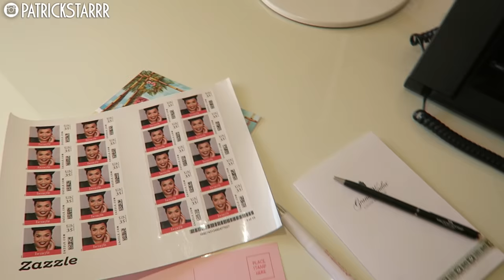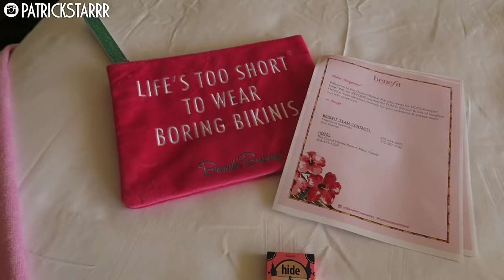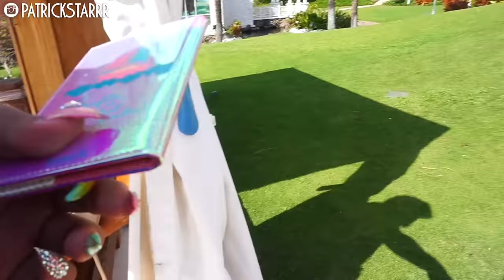HAWAII VLOG with Benefit Cosmetics | PatrickStarrr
This is my vlog from when I went to Maui, Hawaii with Benefit Cosmetics! This year has been so surreal and crazy! I will be having a secret meet up in NYC with Benefit Cosmetics April 30! I cant reveal any secrets yet! Please let me know if you like these types of vlogs and I will do more if you like!

Thank you BENEFIT COSMETICS!

xoxo
PatrickStarrr

PSTARRRsnaps

PatrickStarrr
2355 Westwood Blvd. #430

2 Whitening Lightening Pens $19